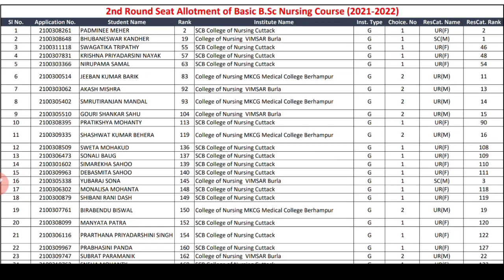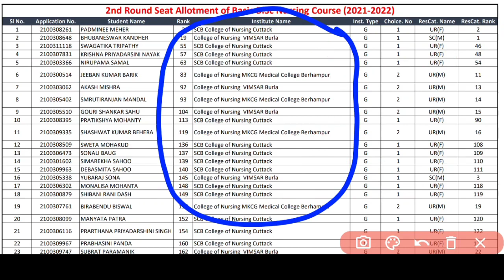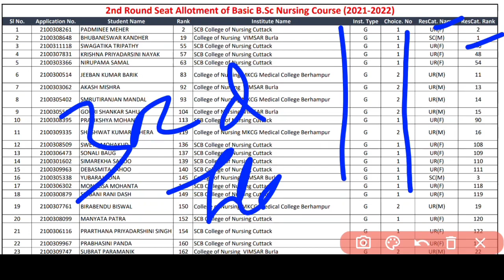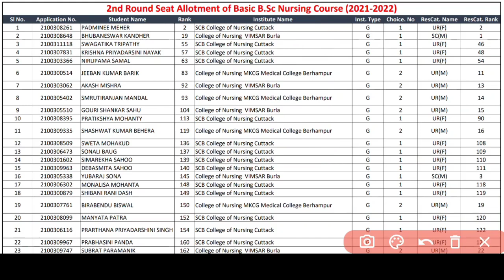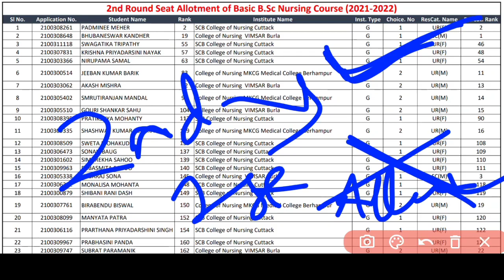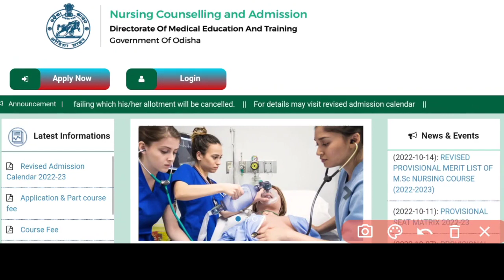IMP UPDATE🔴ନର୍ସି° 2ND ROUND ALLOTMENT❗FLOAT କରିଥିଲେ କେଉଁ CLG ମିଳିବ❓ଜଲ୍ଦି ଦେଖନ୍ତୁ▶️ଆଜି ଆସିବ✅